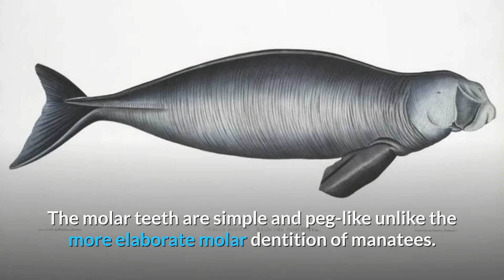Dugong || Description, Characteristics and Facts!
The dugong (/ˈdjuːɡɒŋ/; Dugong dugon) is a medium-sized marine mammal. It is one of four living species of the order Sirenia, which also includes three species of manatees. It is the only living representative of the once-diverse family Dugongidae; its closest modern relative, Steller's sea cow (Hydrodamalis gigas), was hunted to extinction in the 18th century.

The dugong is the only sirenian in its range, which spans the waters of some 40 countries and territories throughout the Indo-West Pacific. The dugong is largely dependent on seagrass communities for subsistence and is thus restricted to the coastal habitats which support seagrass meadows, with the largest dugong concentrations typically occurring in wide, shallow, protected areas such as bays, mangrove channels, the waters of large inshore islands and inter-reefal waters. The northern waters of Australia between Shark Bay and Moreton Bay are believed to be the dugong's contemporary stronghold.

Like all modern sirenians, the dugong has a fusiform body with no dorsal fin or hind limbs. The forelimbs or flippers are paddle-like. The dugong is easily distinguished from the manatees by its fluked, dolphin-like tail, but also possesses a unique skull and teeth. Its snout is sharply downturned, an adaptation for feeding in benthic seagrass communities. The molar teeth are simple and peg-like unlike the more elaborate molar dentition of manatees.

00:00 Dugong
02:13 Anatomy and morphology